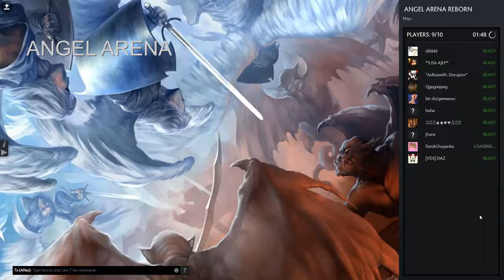Dota 2 Angel Angela Techies 30 Min Pet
This was a test how fast you can get 21000 gold with techies to buy a pet to can kill bosses! This is the result